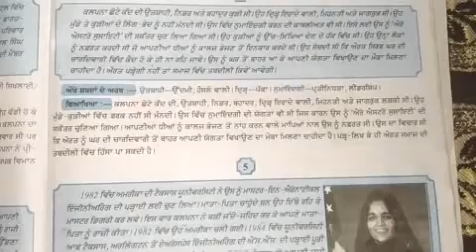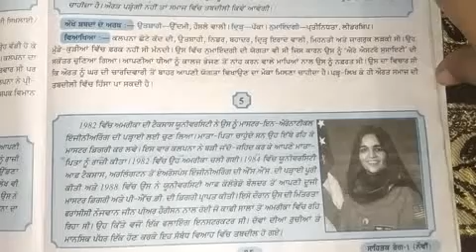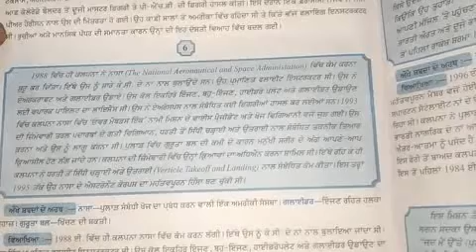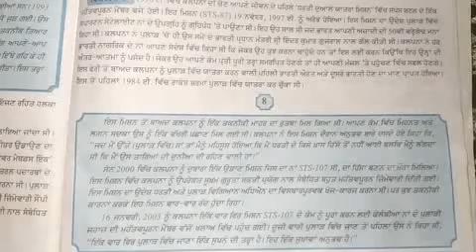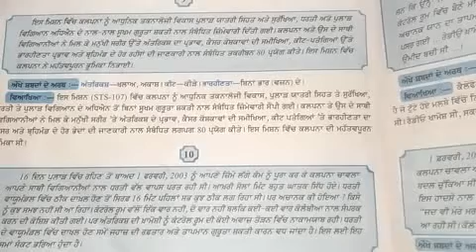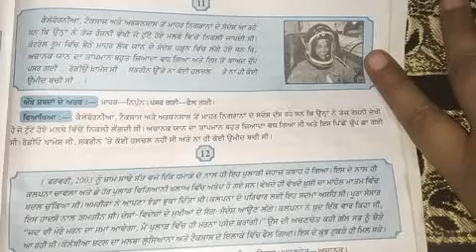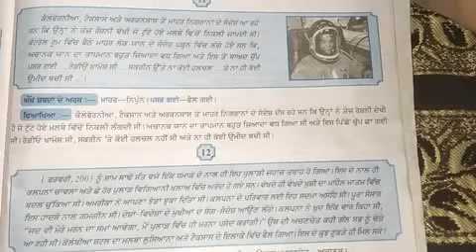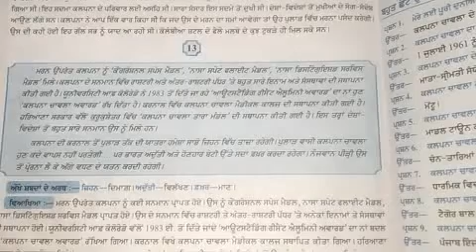ਪੁਲਾੜ ਪਰੀ ਕਲਪਨਾ ਚਾਵਲਾ ਭਾਗ 2 class 9th